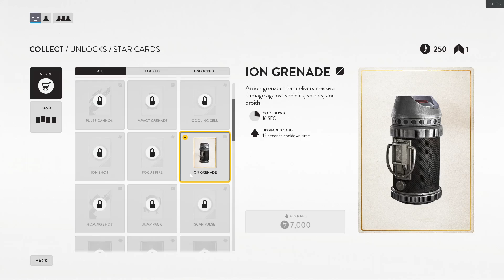Winning in Star Wars Battlefront game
I play the original Star Wars Battlefront game and I win a few matches and lose one.